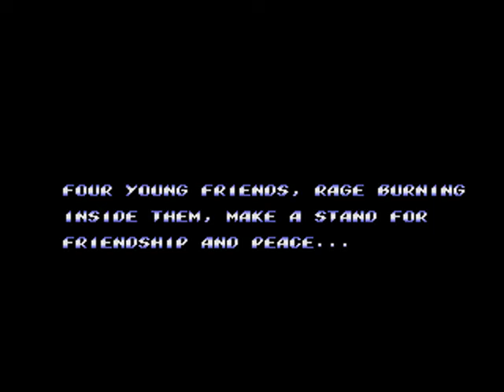STREETS OF RAGE 2 !! SEGA GENESIS MAX DEMO GAME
The great Max, one of the best wrestler characters in beatem ups games ever !!!